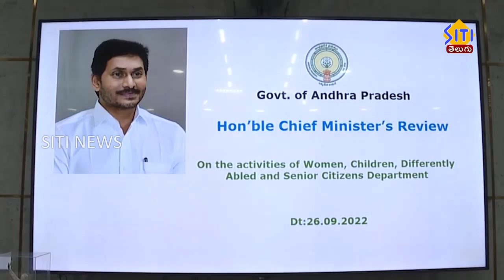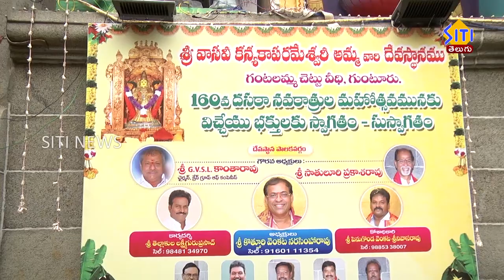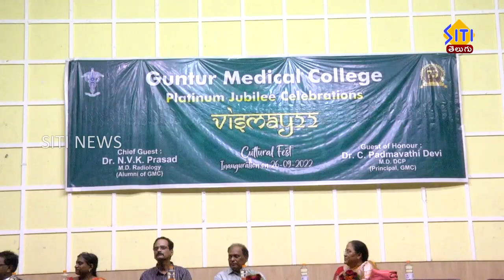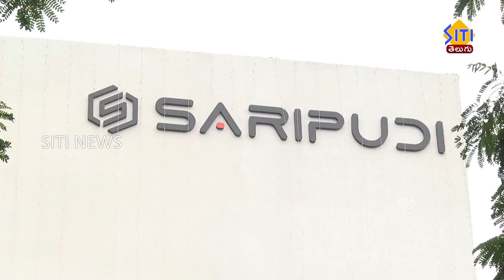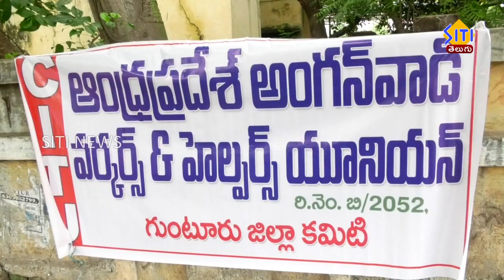Guntur Siti News 26 09 22